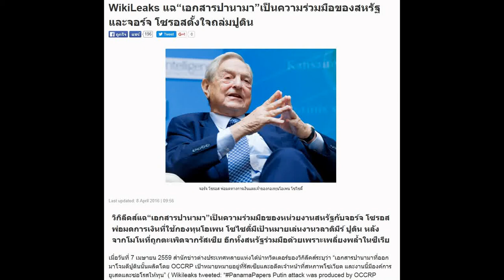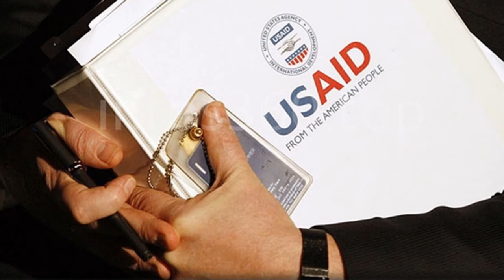วิกิลีคส์แฉ “เอกสารปานามา” เป็นความร่วมมือของหน่วยงานสหรัฐกับจอร์จ โซรอส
อ่านให้หมด..แล้วคุณจะตาสว่างรู้ทันเกมการเมืองระดับโลก..!! ถึงที่มา-ที่ไปของ PanamaPapers เอกสารช็อกโลกที่มีอีแร้งขี้เรื้อน และ EU สุมหัวกันไล่ถล่มชาวบ้านด้วยสงครามข้อมูลเพียงฝั่งเดียวแต่กลับเก็บกวาดซุกความเน่าเฟะของประเทศตัวเองเอาไว้ใต้พรม !! หากคุณอ่านไม่หมด..พรุ่งนี้คุณจะคุยกับใครไม่รู้เรื่อง..!!

วิกิลีคส์แฉ “เอกสารปานามา” เป็นความร่วมมือของหน่วยงานสหรัฐกับจอร์จ โซรอส พ่อมดการเงินที่ใช้กองทุนโอเพน โซไซตี้มีเป้าหมายเล่นงานวลาดิมีร์ ปูติน หลังจากโมโหที่ถูกตะเพิดจากรัสเซีย อีกทั้งสหรัฐร่วมมือด้วยเพราะเพลี่ยงพล้ำในซีเรีย

(อ่านต่อ)